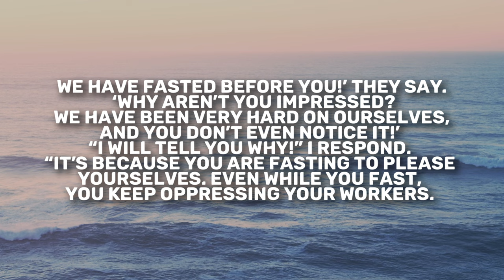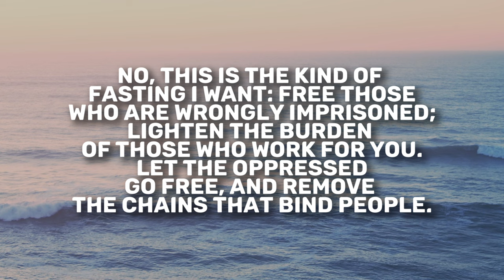Isaiah 58 | Daily in the Word | Todd Giampietro